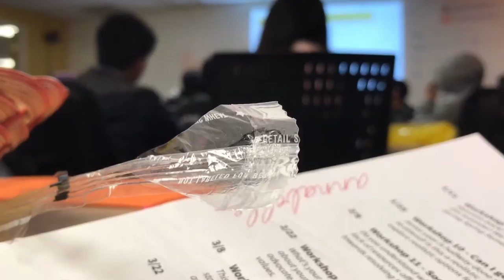LATE NIGHT MEETING IN THE CITY